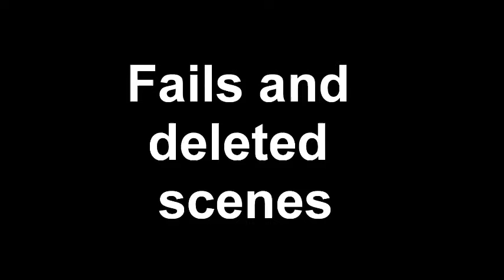Ping Pong Ball Screen Link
Here's a chain reaction/RGM screen link, that I have been building for few weeks. I got the idea from Sprice machines contest and I decided to make a full video with only chain reactions, but It has dominoes too. I hope you enjoyed watching this video. Leave a like/comment if you want more of these!